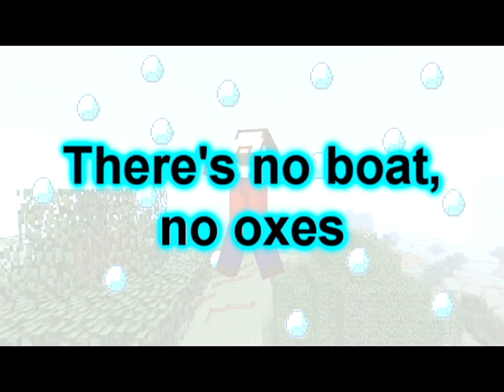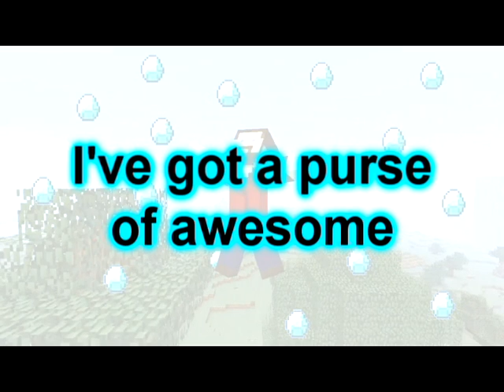♫ MC "In Search of Diamonds" ◀ Reversed misheard lyrics! ♫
What does the song "In search of diamonds" sound like when reversed? With reversed lyrics!

I just realized Eric Fullerton, the singer of this song liked this video o.o